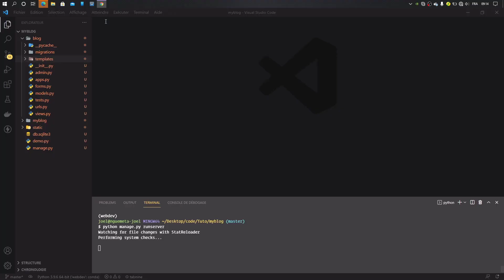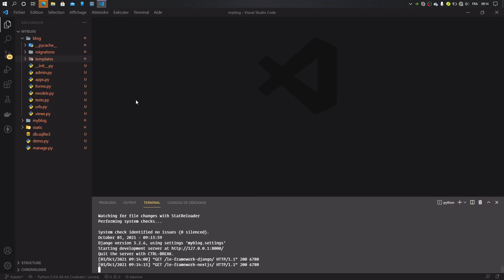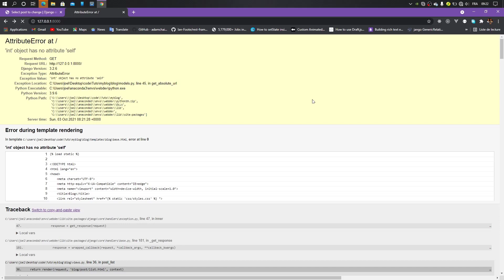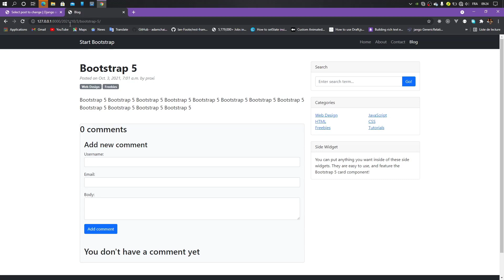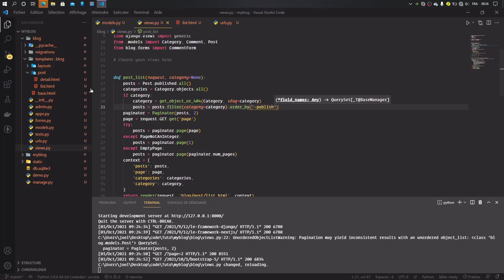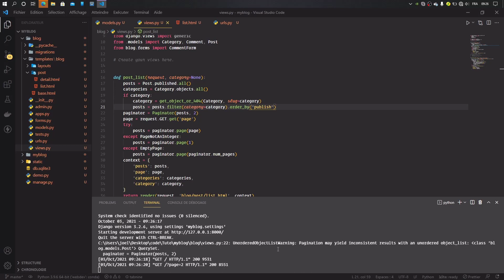🔴 Créer un blog complet avec django de A-Z #19 Les url personnalisables ou url canoniques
Salut  tout le monde  et bienvenu dans cette nouvelle vidéo dédiée aux url personnalisables où url canonique.  Dans cette vidéo,  nous allons apprendre à :
    * Ecrire des méthodes dans nos models
    * Passer plusieurs arguments dans nous différents routes
    * Appeler les fonctions de notre base de donnée dans le Template

Description de l'environnement de travail:
    - OS :
                 * Windows 10 pro
                 * Shell :  bash
    - Éditeur de texte :
                * Nom : Visual studio code
                * Theme : Monokai pro
                * Icon:  Material Icon
                * Font: Operator Mono Lig

SVP! abornez-vous, likez et partagez pour m'encourager.
Bonne dégustation a tout le monde et rendez-vous demain
Merci.